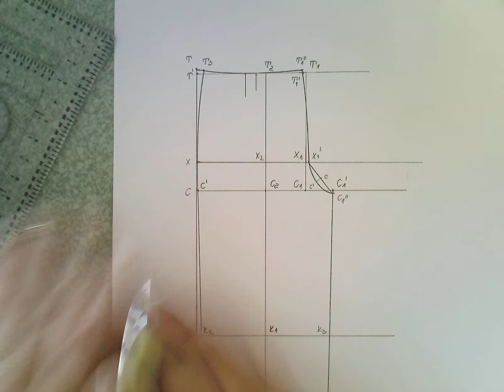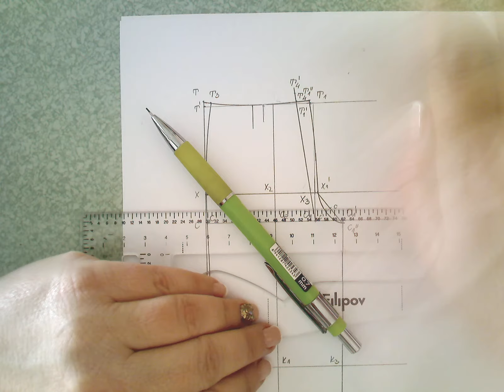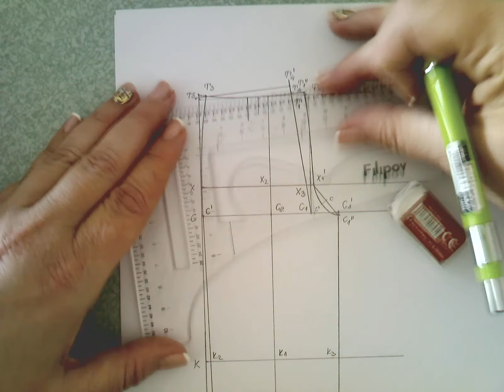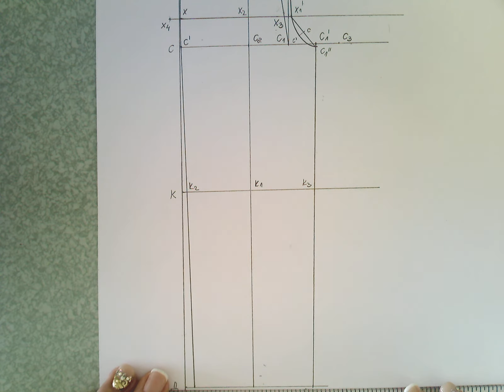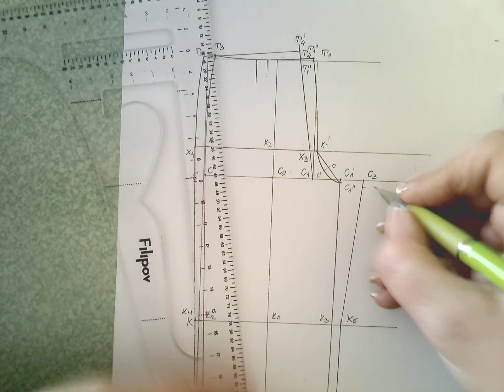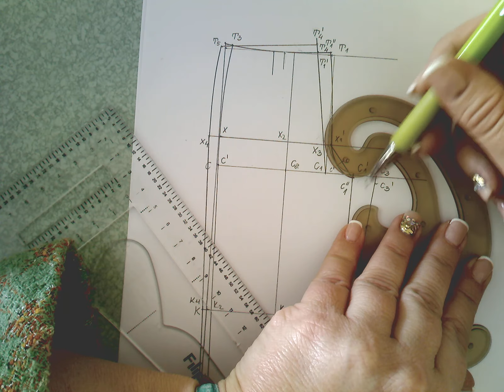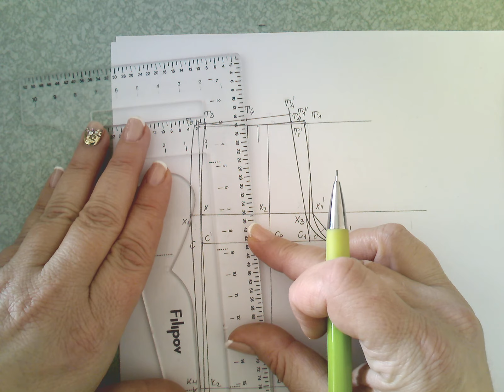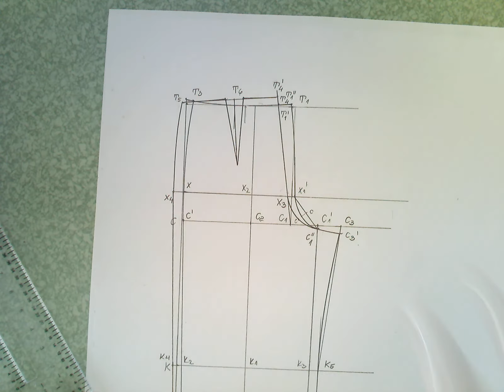Конструиране на дамски широк прав панталон. Задна част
Основна конструкция по методика на Ханс Андермар